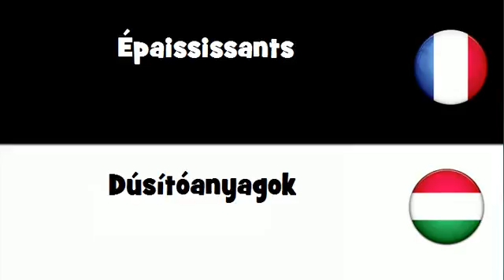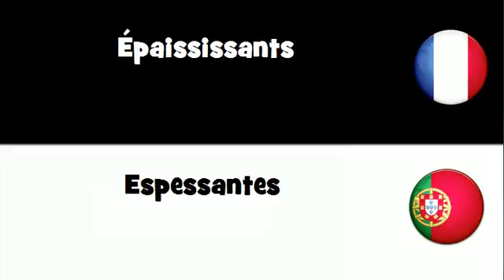Dites le en 20 langues # Épaississants